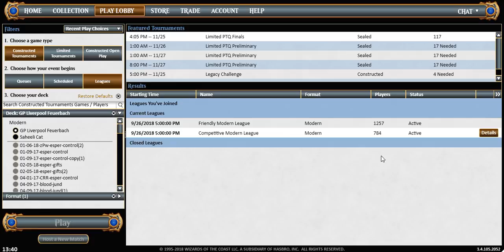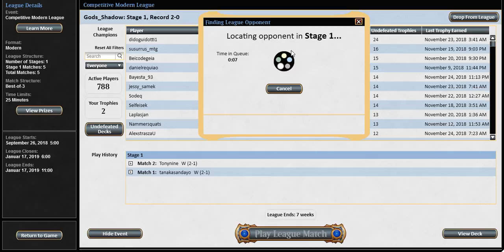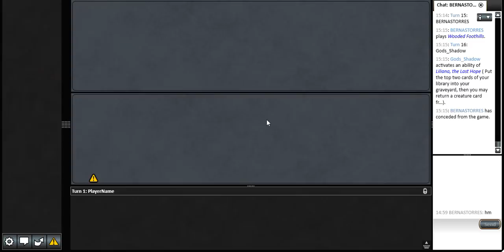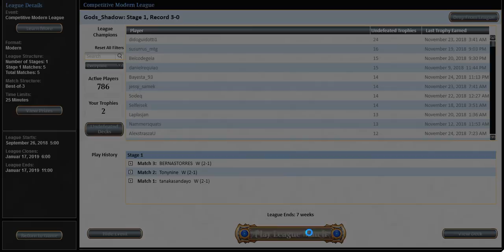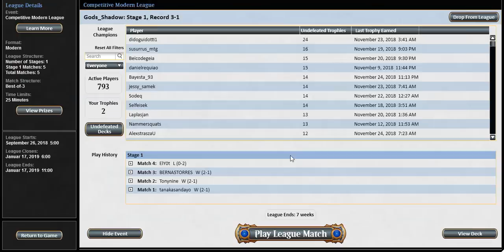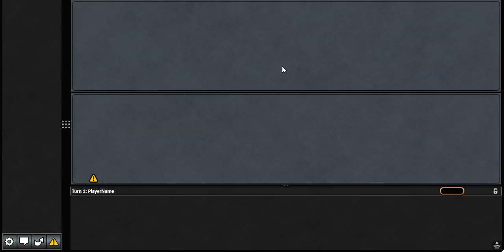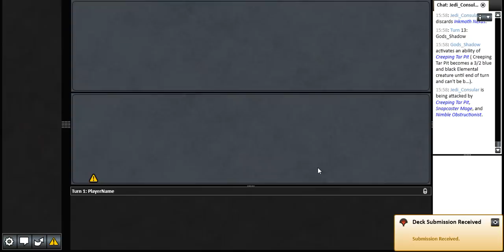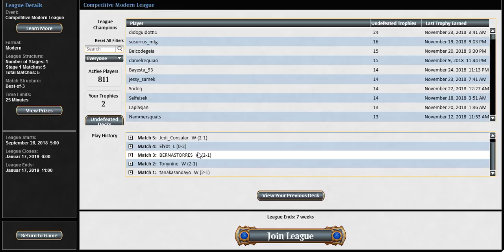Grixis Control in Modern! - November 29th, 2018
After our trip over to Sultai, it's time to follow things up with Grixis again of course.

Fantastic League with the following MUs:
1. Blue White Control
2. Bant Spirits
3. Burn
4. Eldrazi Tron (yeah that's appearently still a thing)
5. Hardened Scales Affinity

If you like the Channel and would like to support me, consider sending a donation over through: